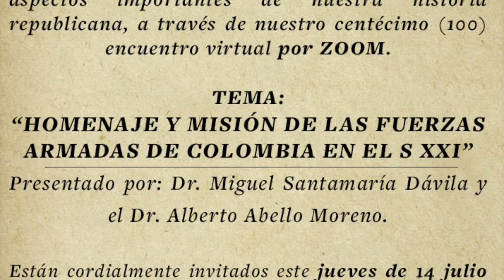HOMENAJE Y MISIÓN DE LAS FUERZAS ARMADAS EN EL SIGLO XXI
Centécimo (100) encuentro virtual Sociedad Bolivariana de Colombia. Presentado por el Doctor Miguel Santamaría Dávila y el Doctor Alberto Abello Moreno.